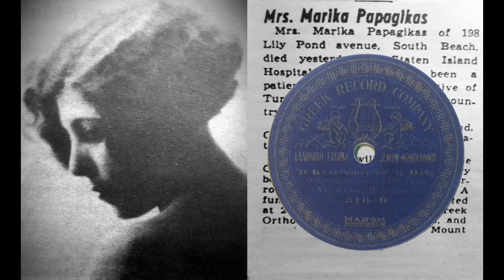Ο Κουμπούρας απ' τη Βάθη - Μαρίκα Παπαγκίκα 1920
Ο Κουμπούρας απ' τη Βάθη - Μαρίκα Παπαγκίκα
Δίσκος: Greek Record Company 516  .
Σύνθεση: Σπύρος Στάμος
Σικάγο, ΗΠΑ, 1920

ορχήστρα με βιολί, τσίμπαλο και καστανιέτες

Πίσω απ’ το Μοναστηράκι
είναι ένα φαρδύ σοκάκι
και μες το φαρδύ σοκάκι
είναι ο τεκές του Γάκη

'Κει συχνάζουν μερακλήδες
όλοι οι καλοί μπεκρήδες
ατσιγγάνες και μοδίστρες
αμαξάδες με τις πλύστρες
κι όλο κάθονται και πίνουν
και στο ρεμπελιό το ρίχνουν

Ο Κουμπούρας απ’ τη Βάθη
έρχεται με το `να μάτι
κι από το πολύ μεθύσι
πέφτει γιούρια να τσιμπήσει

Με κατραπακιά με βρίσκει
ο Κουμπούρας απ' την Κρήτη
την ισόβια θα βγάλω
κι όλους σας θα σας προσβάλω.

Σταματάτε μη βαράτε
μη τα γιούρια αρχινάτε

ισόβια: το μαχαίρι, ή πιστόλι

γιούργια ή γιούρια: πιθανώς από το τούρκικό yuru, που είναι στρατιωτικό παράγγελμα και σημαίνει ''εμπρός προχώρα''
Από εκεί και το γιουρούσι. Είναι προτρεπτικό μιας ενέργειας. Στη λαϊκή διάλεκτο θα μπορούσε να μεταφραστεί και ως όρμα.

Ένα από τα λίγα επώνυμα ρεμπέτικα που δημιουργήθηκαν από έλληνες μουσικούς του πρώτου μεταναστευτικού κύματος στις ΗΠΑ (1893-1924). Ανήκει στα πρώιμα ρεμπέτικα της περιόδου πριν από το 1922.
Μερικοί από τους σολίστες του δημοτικού τραγουδιού οι αποίοι ανήκαν στην πρώτη γενιά των ελλήνων μεταναστών της Αμερικής, όπως ο Αντώνης Σακελλαρίου στο κλαρίνο και ο Σπύρος Στάμος στο σαντούρι και στο τσίμπαλο, έγραψαν και κάποια ρεμπέτικα τραγούδια.
Παράλληλα ίδρυσαν και εταιρείες δίσκων, όπως και άλλοι έλληνες καλλιτέχνες.

Το θέμα του τραγουδιού μας μεταφέρει σε γνώριμους χώρους της Αθήνας των αρχών του 20ου αιώνα, περιθωριακού χαρακτήρα, όπου συναθροίζονταν και διασκέδαζαν άνθρωποι ταπεινών επαγγελμάτων.
Τέτοιες περιγραφές έχουμε από συγγραφείς της εποχής όπως ο Γρηγόριος Ξενόπουλος, ο Μιχαήλ Μητσάκης, ο Θεόδωρος Βελλιανίτης, ο Νικόλαος Σπανδώνης, ο Κώστας Παρορίτης, ο Νίκος Βέλμος, ο Δημοσθένης Βουτυράς κ.α.